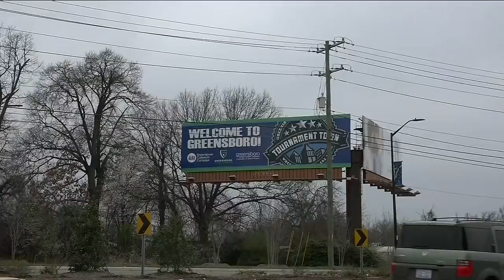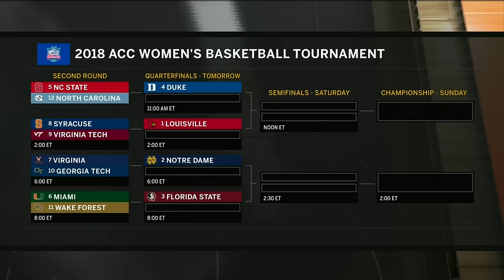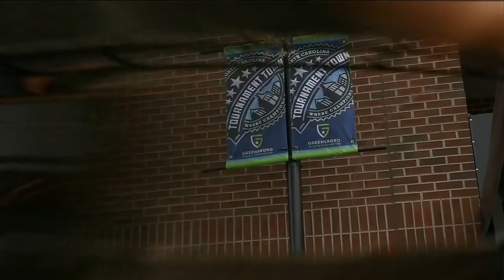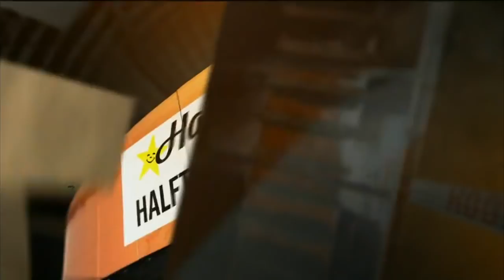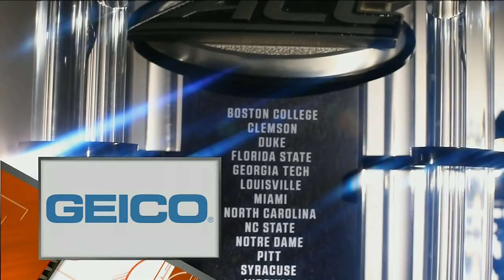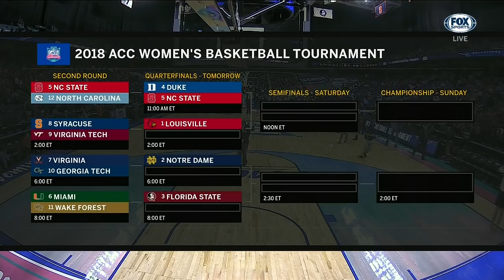2018.03.01 North Carolina Tar Heels vs #23 NC State Wolfpack Women's Basketball (ACCT)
North Carolina Tar Heels vs #23 North Carolina State Wolfpack Women's Basketball
ACC Tournament: Second Round
Thursday, March 1, 2018
Greensboro Coliseum, Greensboro, North Carolina